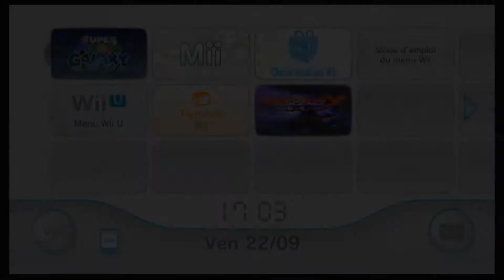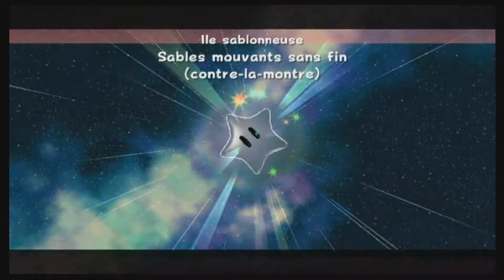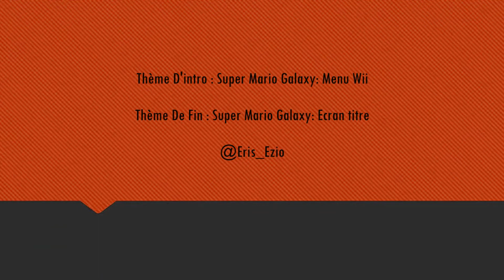Super Mario Galaxy EP15 Sables Mouvants Sans Fin